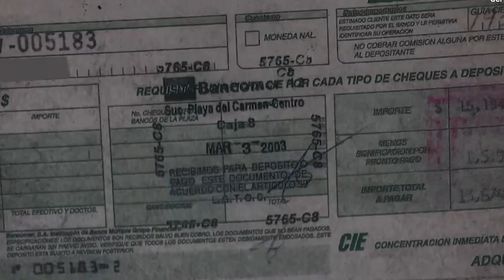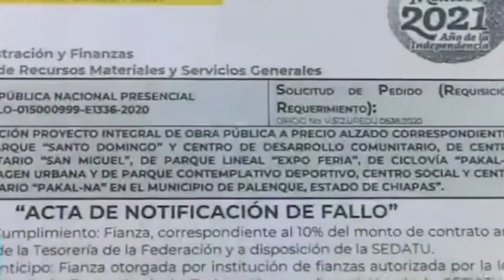Descentralización, proyecto fallido.- Cápsula 3 / Opiniones